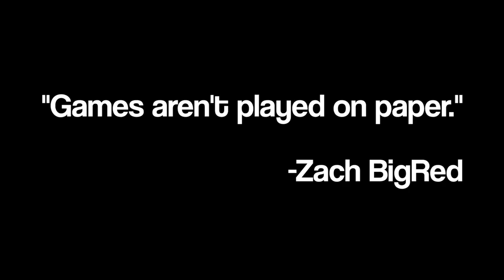The Most UNSTOPPABLE Play in NCAA Football 14! - NCAA 14 Relegation League Ep. 24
Now imagine if I had a top-tier tight end!

UMass Minutemen vs. Boston College Eagles and Marshall Thundering Herd

Welcome to a brand new NCAA football series, where we play using English football league (football pyramid) inspired relegation rules! At the end of ever season, the bottom school of their respective divisions in the Power 5 conferences will be relegated to their respective Group of 5 conference, whose top 2 schools will replace them! So Kansas, it's time to get your act together!